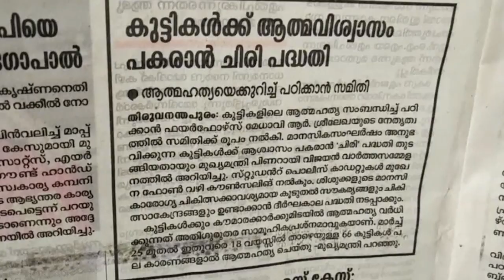ചിരി വെറുതെ ചിരിച്ചു തള്ളല്ലേ... Sidhique Kodiyathur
മനുഷ്യന് മാത്രമായി ദൈവം നല്‍കിയ ചിരി എന്ന
 കഴിവില്‍ എന്തോ ഒരത്ഭുതം ഒളിഞ്ഞു കിടക്കുന്നുണ്ട്..